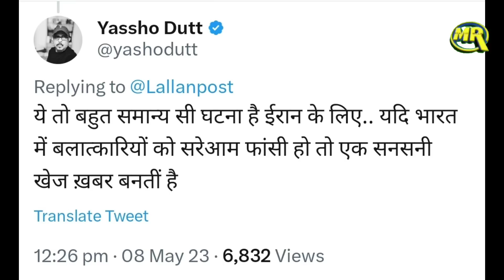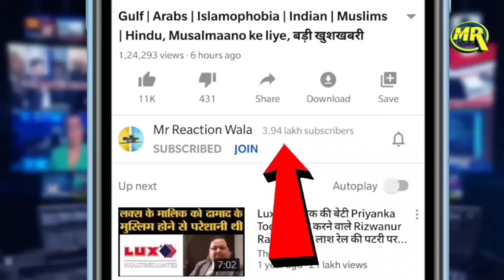Iran on Prophet Muhammad Quran Insult | पैगंबर मुहम्मद साहब के अपमान में ईरान में दी गयी सज़ा